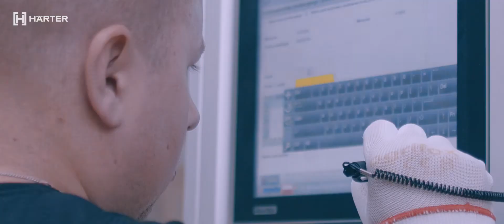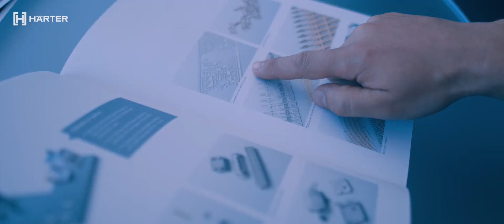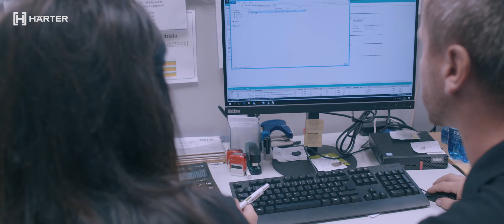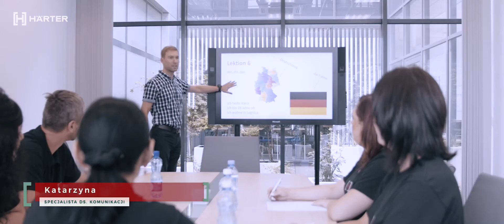Brandfilm.pl - Haerter | Film korporacyjny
Produkcja Filmowa Brand Film
biuro(@)brandfilm.pl
Legnica, ul. św. Maksymiliana Kolbe 7

Brand Film to firma zajmująca się kompleksową realizacją filmową od momentu powstania pomysłu aż po sam montaż z postprodukcją. Pochodzimy z Legnicy ale działamy na terenie całego kraju. Potrzebujesz filmu? Zapraszamy do kontaktu. Pomożemy Ci wybrać produkt odpowiedni do Twoich potrzeb.